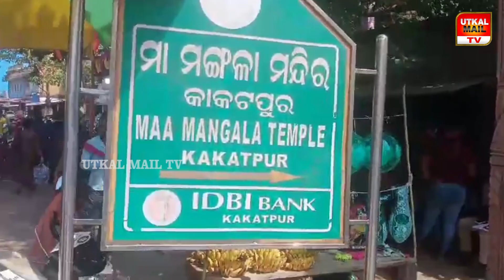କୋଣାର୍କ ଧର୍ମପଦ ସଂଗଠନ ପକ୍ଷରୁ. ମା' ମଙ୍ଗଳା ଙ୍କ ପୀଠରେ ଜଳଛତ୍ର ବଣ୍ଟନ //Utkal Mail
"UTKAL MAIL"

କୋଣାର୍କ ଧର୍ମପଦ ସଂଗଠନ ପକ୍ଷରୁ. ମା' ମଙ୍ଗଳା ଙ୍କ ପୀଠରେ ଜଳଛତ୍ର ବଣ୍ଟନ